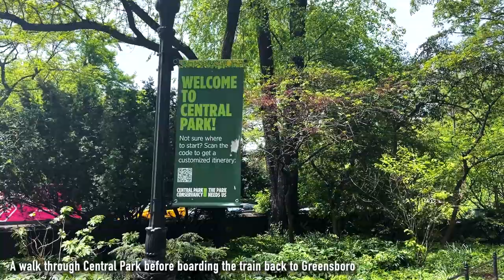Guilford College New York Art Seminar 2023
Video captured and edited by Erin Kye, Guilford College Alumnus.